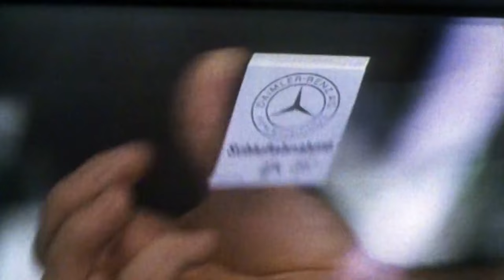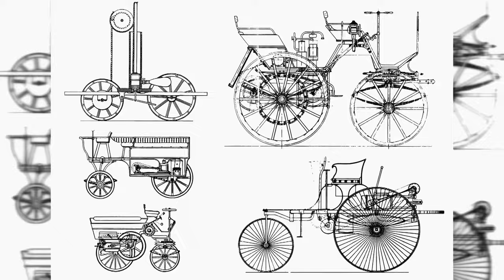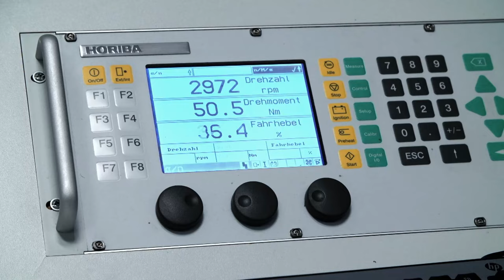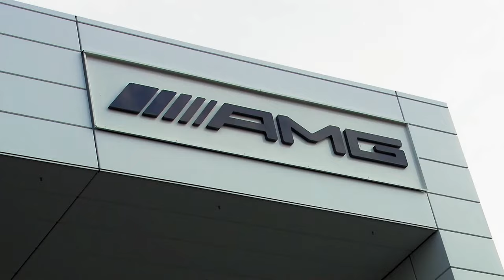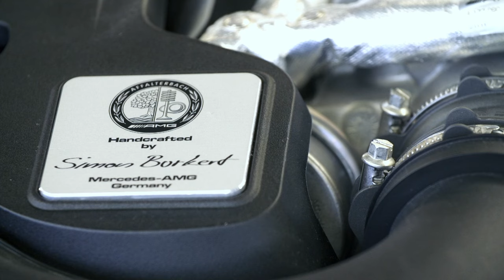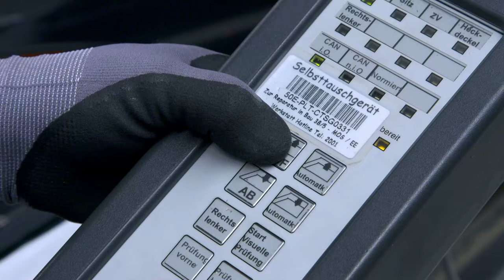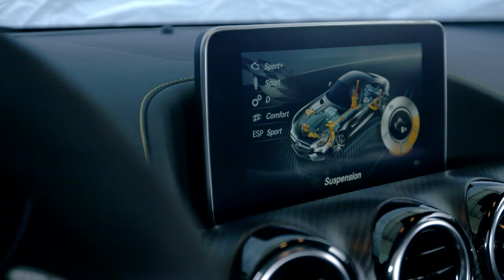Crafting the AMG Beast - Supercar Superbuild - Car Show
Dive into the world of Mercedes AMG as we unveil the making of the AMG GT SUV. From the roaring high-performance V8 engine to the sleek design and meticulous handcrafting process, witness how this Mercedes AMG superbuild redefines luxury and power. Get exclusive behind-the-scenes access to the artisans and innovators driving Mercedes forward.

Supercar Superbuild takes you behind the scenes of the world's most prestigious automobile manufacturers. Explore the intricate process of crafting high-performance supercars, from concept to assembly. Get an exclusive look at cutting-edge engineering, innovative design, and the skilled artisans who bring these automotive marvels to life. Join us as we delve into the world of luxury automobiles, uncovering the secrets and craftsmanship that define each supercar. Discover the artistry, technology, and precision that make these vehicles true engineering masterpieces. Don't miss this captivating journey into the heart of Supercar Superbuild.